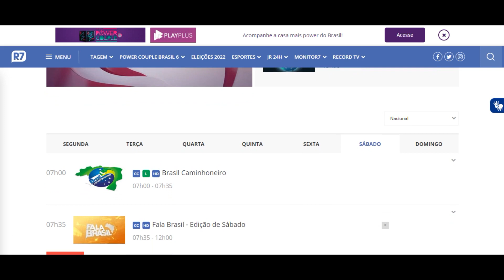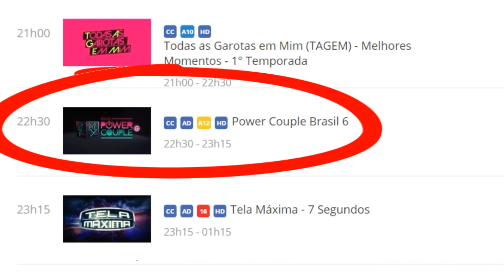Que horas começa o Power Couple hoje, sábado, 18/06? É dia de Festa na Íntegra!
Que horas começa o Power Couple hoje, sábado, 18/06? É dia de Festa na Íntegra! Mais um episódio de Power Couple Brasil irá ao ar na tela da Record TV hoje, sábado, 18/06. É dia de assistir a sétima festa da temporada De acordo com a programação da Record TV, o Power Couple 6 vai ao ar no dia de hoje, sábado, 18 de junho, a partir das 22h30, logo após “Todas as Garotas em Mim (TAGEM) – Melhores Momentos”.  O término do programa, no entanto, está marcado para 23h15. Mas atenção! Esse horário é uma previsão. Afinal, podem ocorrer atrasos na grade da emissora, influenciando o início do programa.